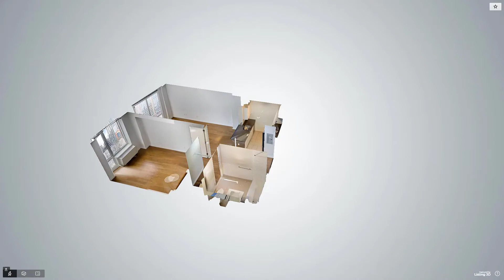5-11 47th Avenue, Unit 6N, Queens, NY